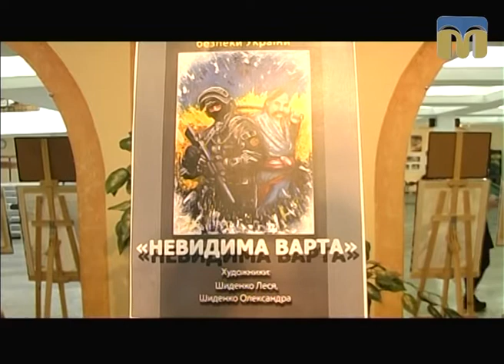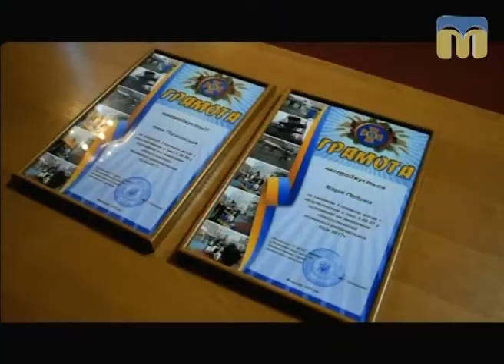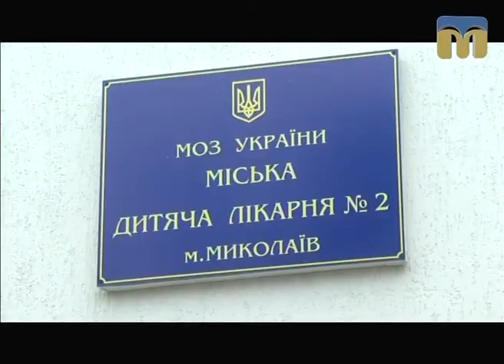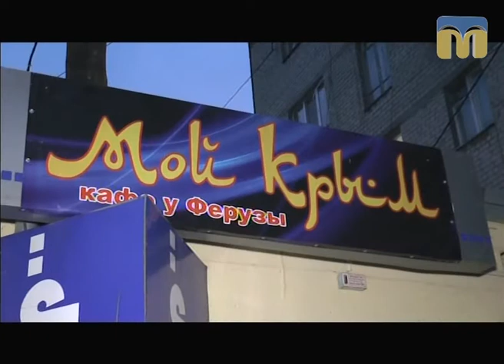Телевізійні новини Миколаївщини – 23.10.2017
Інформаційна картина дня поглядом кореспондентів телеканалу “Миколаїв” (денний випуск новин - 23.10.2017):
- благодійний захід, присвячений співробітникам СБУ, загиблим у зоні АТО;
-  міжнародні змагання пожежно-рятувальних служб;
- проблемна лікарня;
- інтернаціональний шлюб.